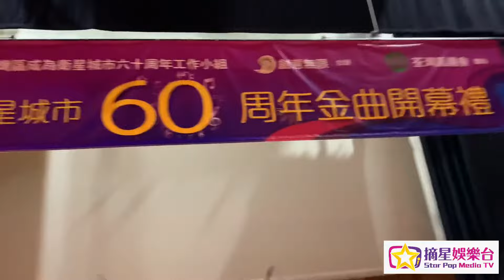【娛樂收風】RF2band|RF2|演出前綵排| 荃灣成為衛星城市60周年金曲開幕禮